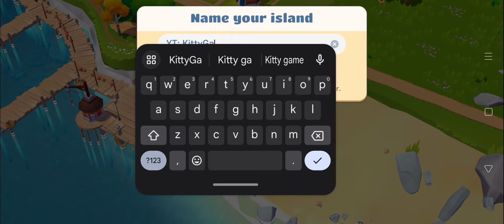🟢 Sunshine Island: Farm Life (iOS, Android)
Welcome to Sunshine Island, a farming simulator game that is the ultimate tropical paradise for all your island farming dreams! Get ready to embark on a sunny adventure as you create the perfect island town with your beloved pets, thriving crops, and a bustling family farm.